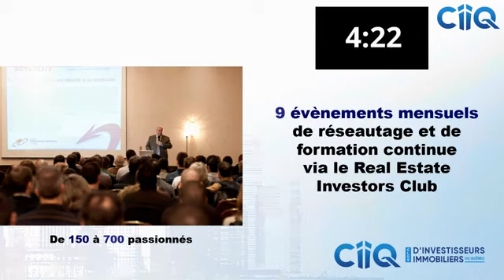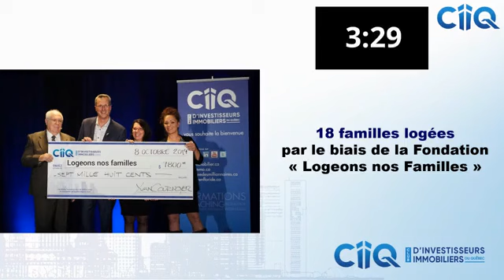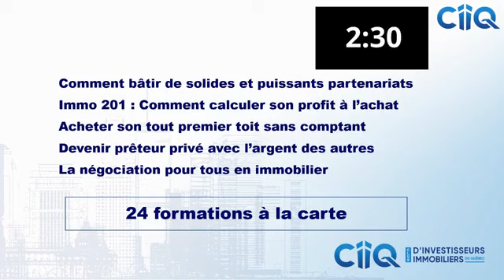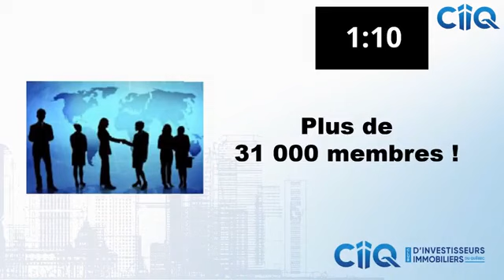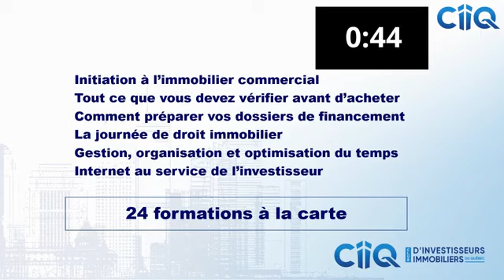Entrevue avec Richard D'Amour | 6 Mai 2020 | Immobilier en temps de crise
Jean-Philippe Claude s'entretient avec Richard D'Amour, coach au club et avocat-fiscaliste, pour discuter de fiscalité générale dans le domaine immobilier.

Pour plus d'information, visitez clubimmobilier.ca
Nous joindre: